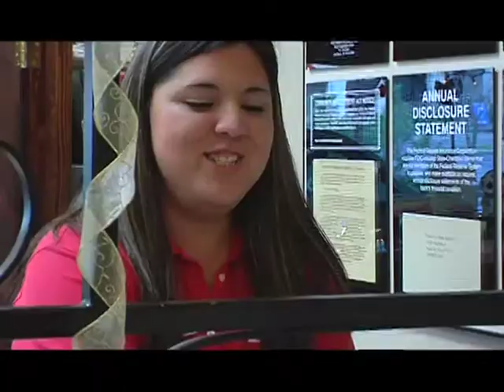Texas First Bank Is Hiring Customer Focused Tellers!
Texas First Bank is one of the fastest growing financial organizations in Southeast Texas. We have locations in Galveston, Harris, Chambers, Jefferson and Brazoria counties. We stand ready to provide products and services to the Texas Gulf Coast Region. In order to accomplish the goals of our organization, we need employees who are professional and excited about the opportunities we are creating.

We are always looking for hard working customer focused tellers to join our team.

Our employees receive a base salary paired with an aggressive incentive plan. We offer a first-class 401(k) plan, tuition assistance for bank-related education, and benefits paid through Section 125, which covers non-reimbursed medical and dependent care.

To begin the application process, please visit our company profile